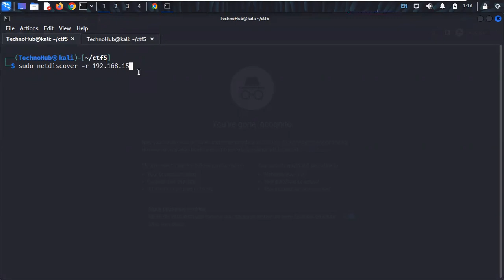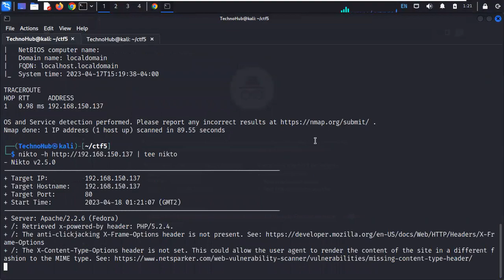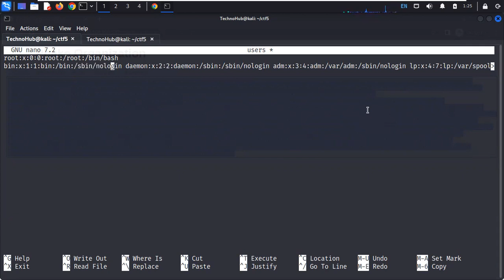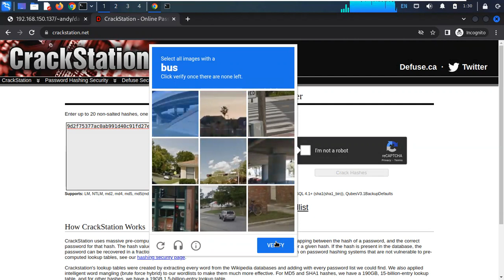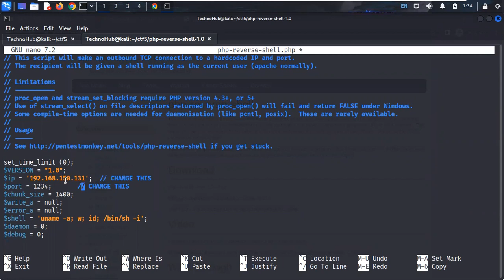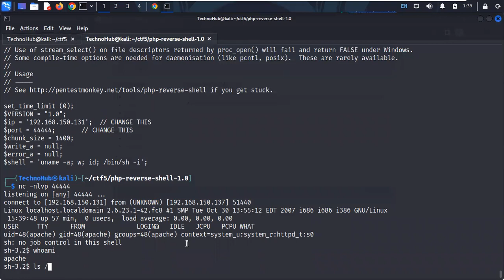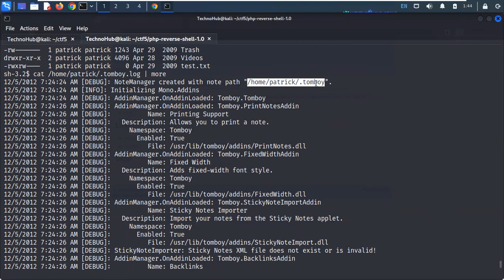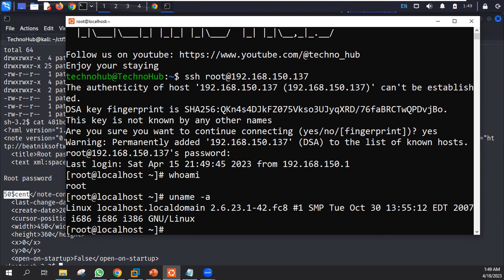حل ماشين CTF5 من موقع vulnhub. solving CTF5 machine from vulnhub.com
0:00 intro
0:20 vuln hub CTF5
0:35 netdiscover
1:25 nmap
5:02 nikto
5:21 web enumeration
6:48 nikto results
8:00 Local File inclusion
8:33 passwd file extraction
11:30 CMS admin password extraction
12:45 hash cracking
16:15 reverse shell
22:45 System and enumeration
28:00 Root password enumeration
30:50 ssh
31:25 root
31:45 Recapping the machine